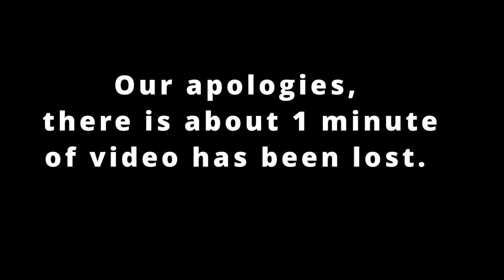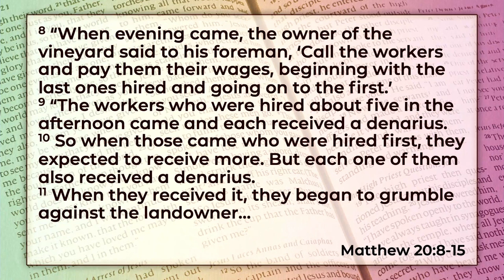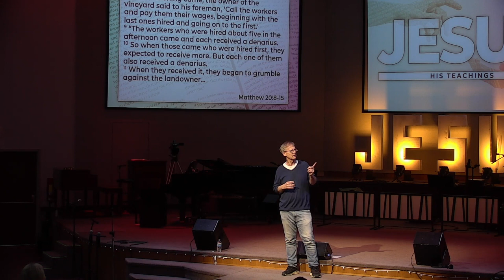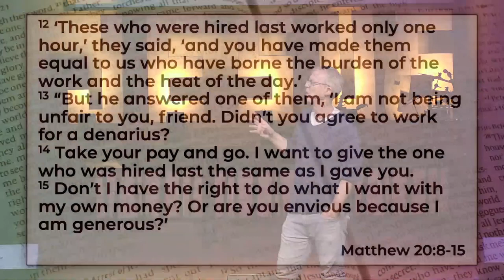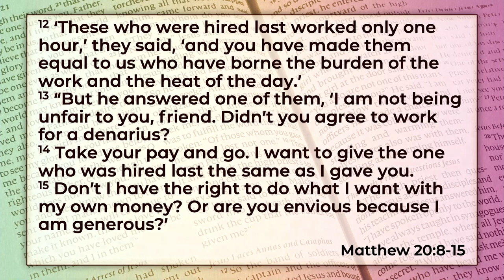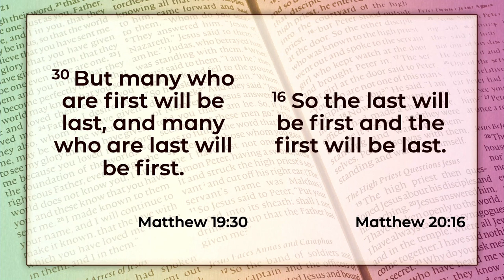Jesus, His Teachings, Part 2: The Workers in the Vineyard // John Cook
The kingdom of heaven will upset our heart expectations and it will do so in ways that we will find unsettling.   The Workers in the Vineyard (Matthew 20) encourages us to stop figuring out if God is doing too much for someone else and start looking at how God has been faithful in our own lives.